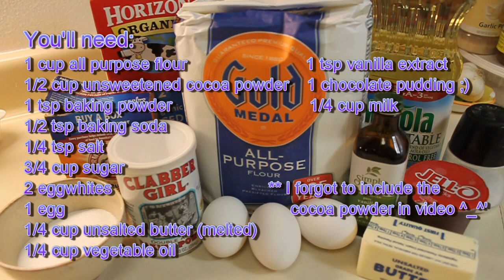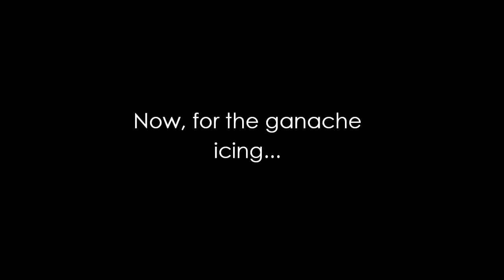Chocolate Cupcakes with Chocolate Ganache Icing [HD]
You don't need an electric mixer or stand mixer for this recipe. ;)

INGREDIENTS
For cupcake batter:
1 cup all purpose flour
1/2 cup unsweetened cocoa powder
1 tsp baking powder
1/2 tsp baking soda
1/4 tsp salt
3/4 cup sugar
1 large egg
2 eggwhites
1/4 cup melted unsalted butter
1/4 cup vegetable oil
1 tsp vanilla
1 chocolate pudding snack cup :)
1/4 cup milk

For ganache icing:
4.5 to 5 oz of dark or semi-sweet chocolate
1/3 cup whipping cream

***IF YOU CAN'T FIND ANY PUDDING, you don't have to use it.  What you can do is while cupcakes are cooling on the cupcake rack, poke holes on each cupcakes.  Make a Simple Syrup = 1 part water to 1 part sugar. For example, dissolve 3 tbsp sugar and 3 tbsp of water and brush the sugar water on top of each cupcake allowing the syrup to penetrate on the holes you just made.  This will make the cupcakes moist as well.  Good luck and happy baking! ♥